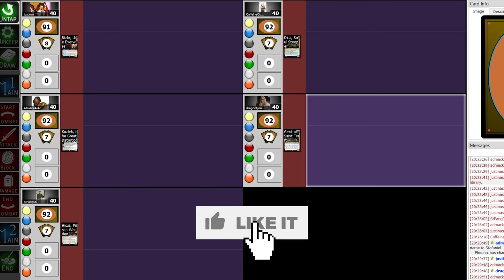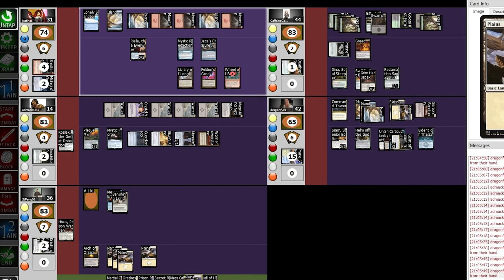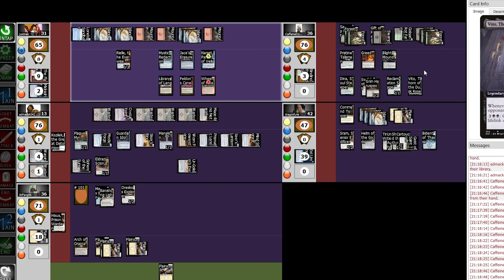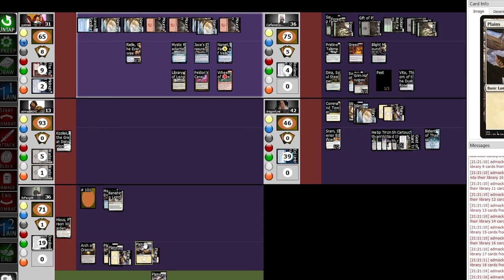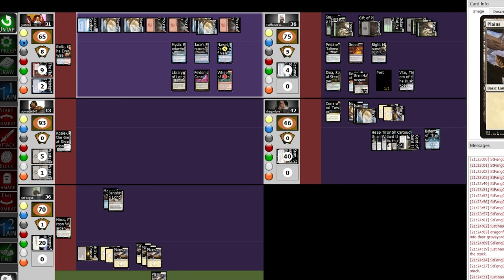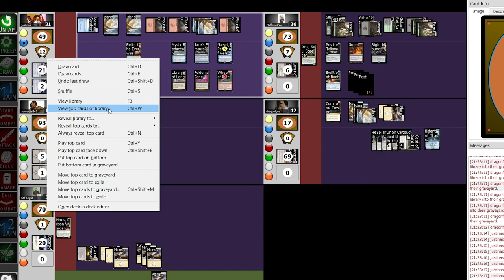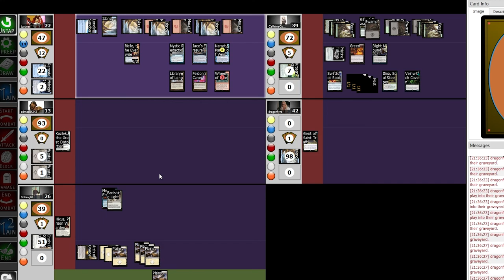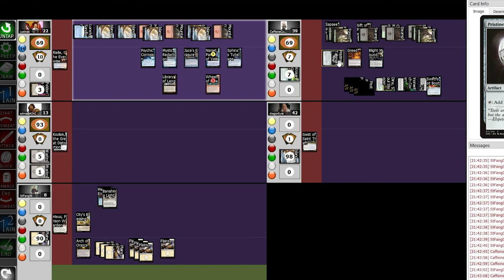Geist vs. Hixus vs. Rielle vs. Dina vs. Kozilek | General Warfare #25 | EDH | MTG Gameplay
General Warfare Episode 24

We're back, and we've put together a fun new game for everyone, with a new guest on the channel. Can newcomer Lucas find his first victory? Only one way to find out!

Decklists:
Dina:

Template made by Grabster - Youtube.com/GrabsterTVSpecial

Thanks to Tin, Adam, and Phoenix for participating in this episode.